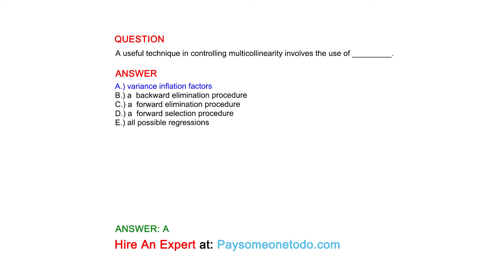A useful technique in controlling multicollinearity involves the use of _________.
QUESTION

ANSWER
A.) variance inflation factors
B.) a  backward elimination procedure
C.) a  forward elimination procedure
D.) a  forward selection procedure
E.) all possible regressions